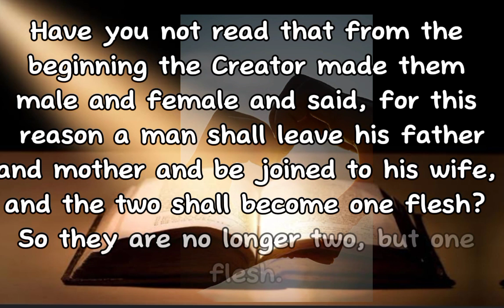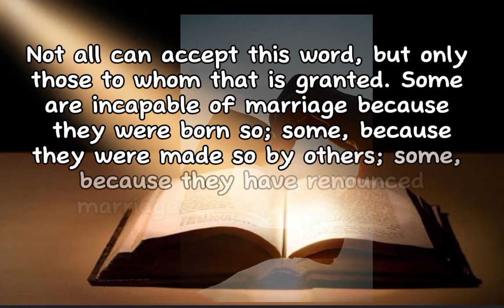Today's Gospel Reading (August 18, 2023)